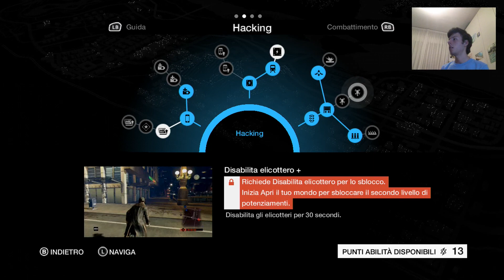Watch Dogs Gameplay - Prime Impressioni - Free Roaming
Primo gameplay dedicato a Watch Dogs, titolo Ubisoft uscito il 27 Maggio 2014 su tuttel principali piattaforme.
Vediamo il sistema di crescita del personaggio, 'l'interattività con la città di Chicago e due missioni secondarie.

➤ Link Amazon